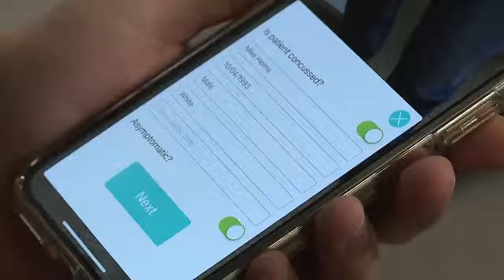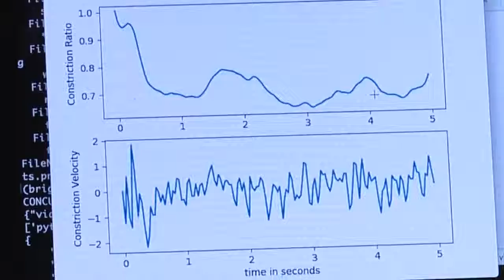Brightlamp's first iteration of concussion tech nears completion.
Checkout FOX59 News' full-length segment to see what the team has been working on back home in Indianapolis.

-Video segment produced and published by Fox 59 News